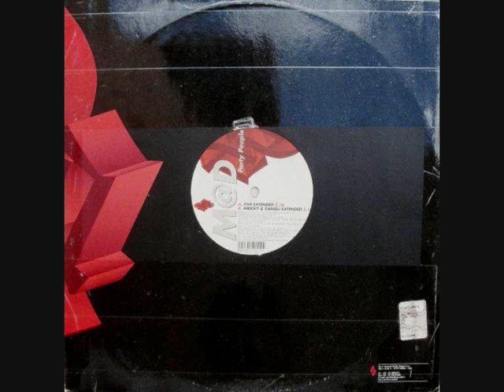M@D – Party People (2004) (Mricky & Danieli Extended)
Label: Do It Yourself Entertainment
Format:
Vinyl, 12"
Country: Italy
Released: 2004
Genre: Electronic
Style: Italodance